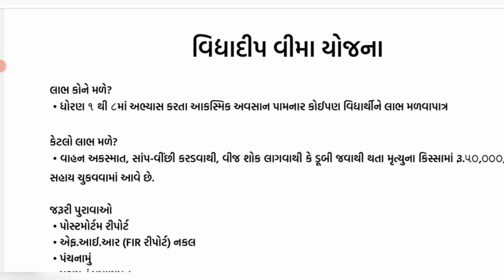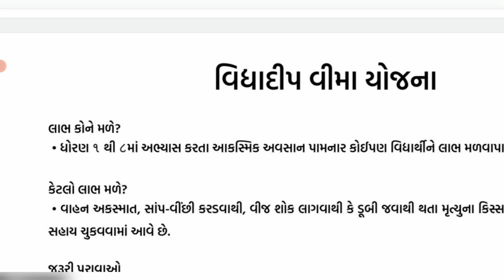વિધાદીપ વીમા યોજના || ધોરણ 1 થી 8 માં અભ્યાસ કરતા આકસ્મિક અવસાન પામનાર વિધાર્થીને 50000 સુધીની સહાય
અત્યારના સમયમાં મોટાભાગના લોકો ઓનલાઇન ખરીદી કરતા હોય છે જો તમે પણ કરતા હોય તો અમારી ચેનલમાં જોડાઈ જાવ એટલે જે ઓફર ડિસ્કાઉન્ટ હોય એટલે તમને તરત જ મેસેજ મળી જશે
ચેનલમાં જોડાવાની લિંક

સરકારી યોજનાની માહિતી માટેના ગ્રૂપમાં જોડાવા માટે નીચે આપેલ લિંક પર ક્લિક કરી જોડાઓ

નોંધ : ગ્રૂપમાં દિવસમાં એક થી બે જ મેસેજ આવશે કોઈ વધારા ના મેસેજ નહિ આવે

આ મેસેજ તમારી આસપાસ રહેતા લોકો,મિત્રો વડીલો સુધી શેર કરો જેથી એ પણ આ ગ્રૂપમાં જોડાઈ ને સરકારી યોજનાનો લાભ મેળવી શકે

આ ગ્રૂપમાં જોડાયા પછી લેફ્ટ ન થવા વિનંતી.